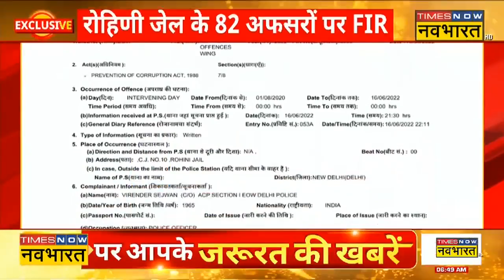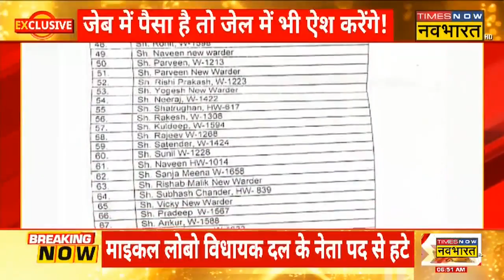Sukesh Chandrashekhar News: Sukesh की जेल में ऐश? | Hindi News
Sukesh Chandrashekhar News: Delhi की जेल में बंद महाठग Sukesh Chandrashekhar का नया कारनामा सामने आया है। बताया गया है कि जेल में बंद सुकेश अलग बैरक और Mobile इस्तेमाल करने के लिए कर्मचारियों और अधिकारियों को हर महीने करोड़ों की रिश्वत देता था, देखिए ये रिपोर्ट.